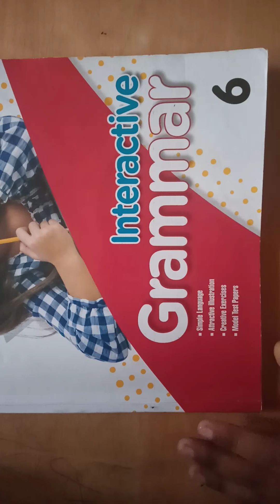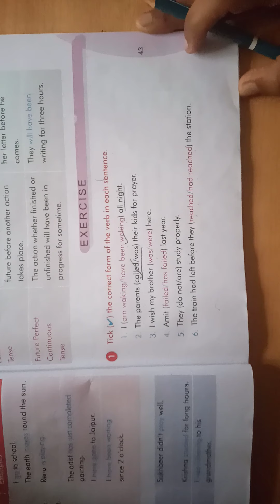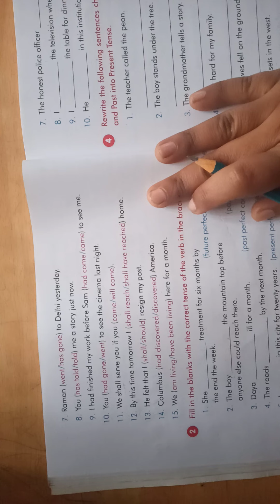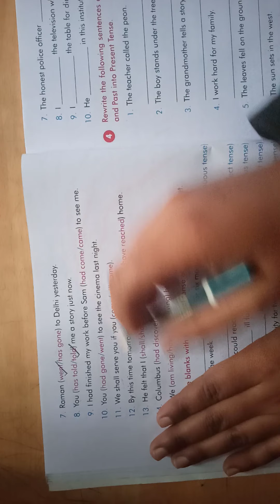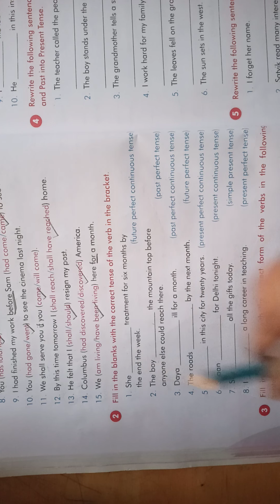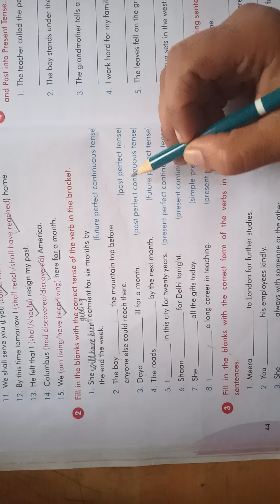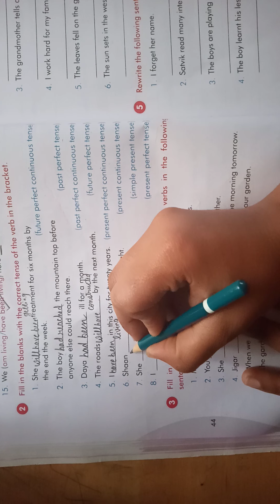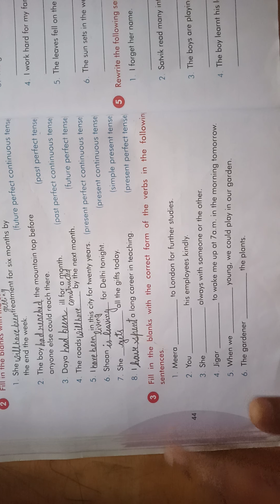Class-6th Eng grammar Ch-6 p35